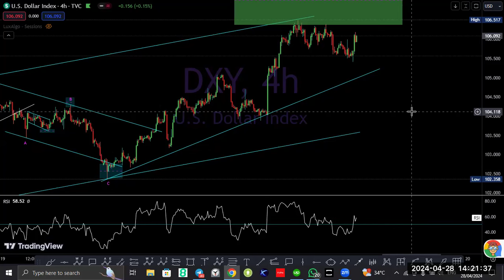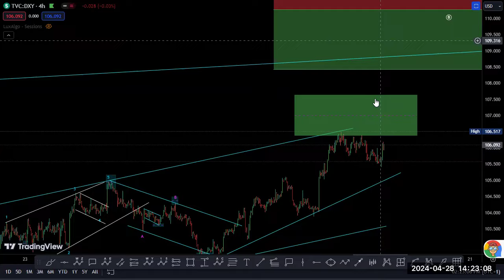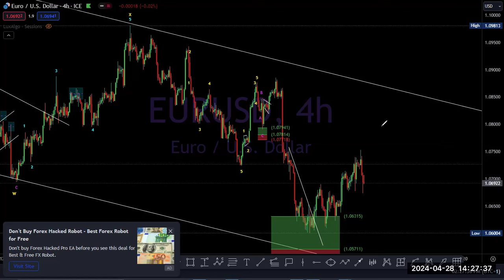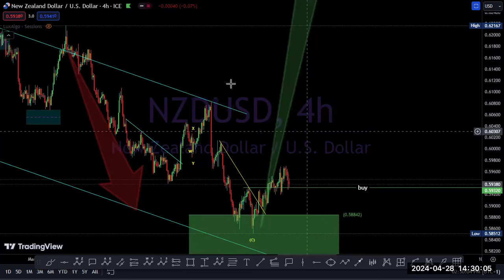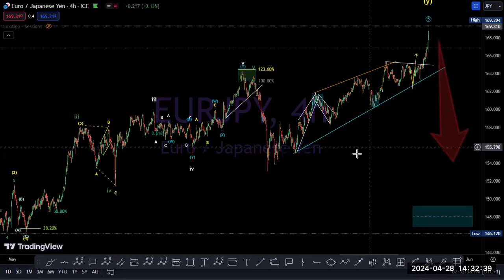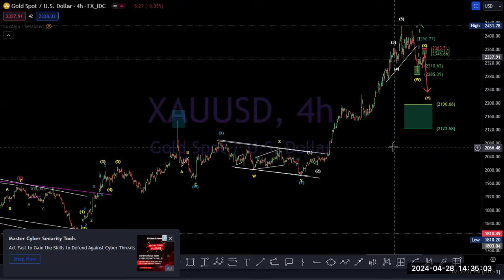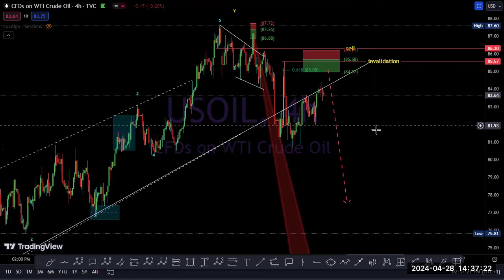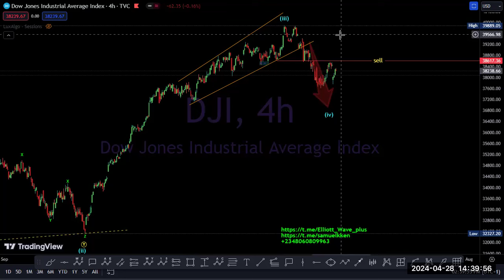Elliott Wave Analysis on GOLD, SILVER, Plat'm, NASDAQ,US30,DJI, EUR, USD, GBP, JPY, NZD, CHF pairs